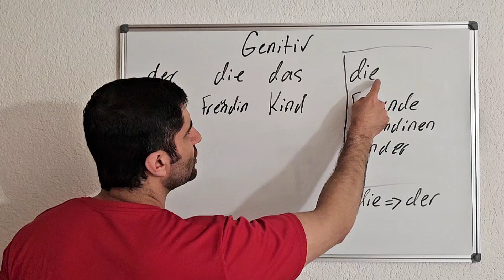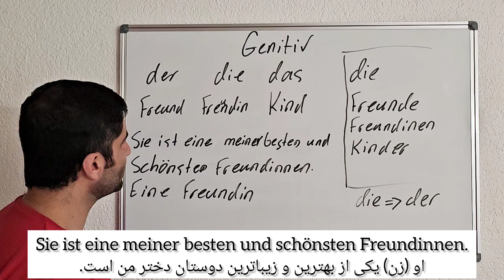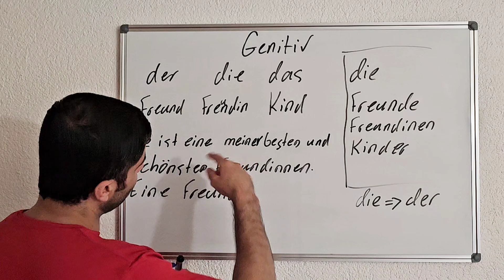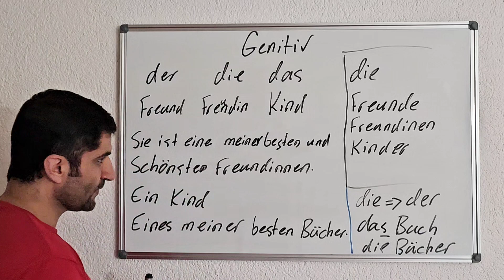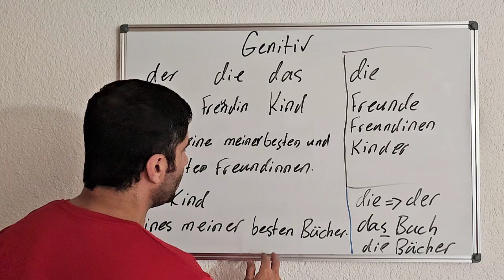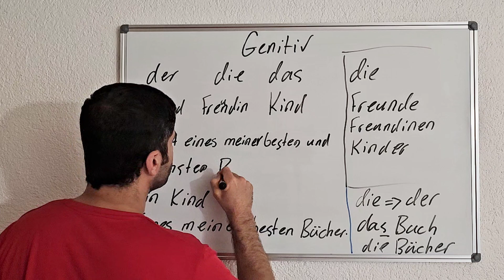قسمت دوم Genitiv در زبان آلمانی، چطور جمله سازی کنیم؟